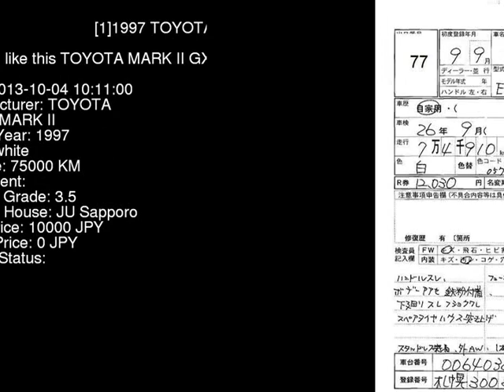1997 TOYOTA MARK II GX100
the Authority on JDMs since 2007!  . Details on this car from auction in Japan